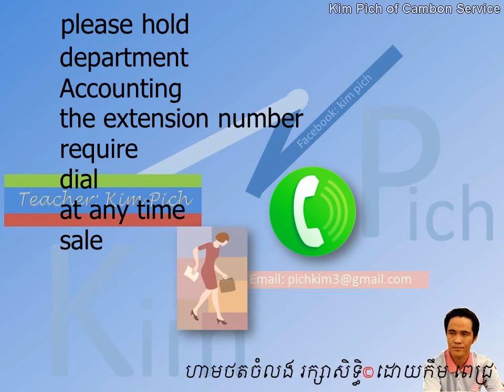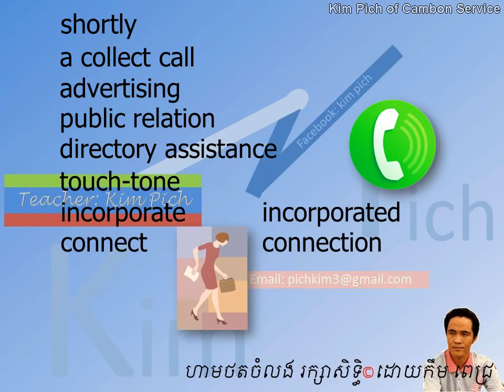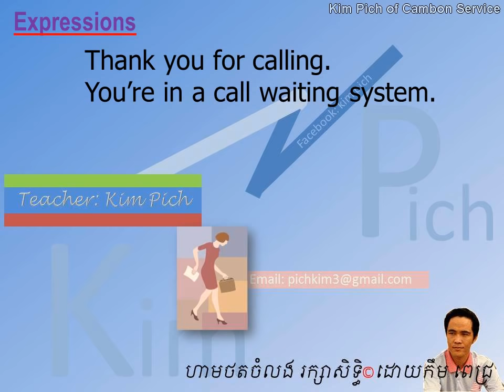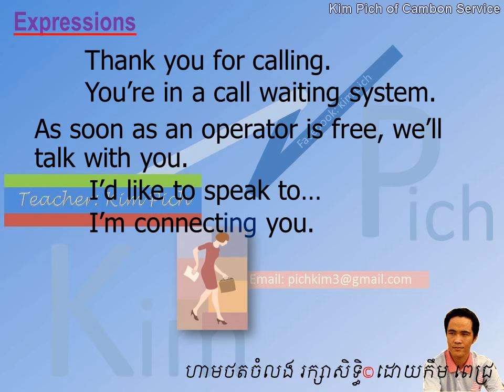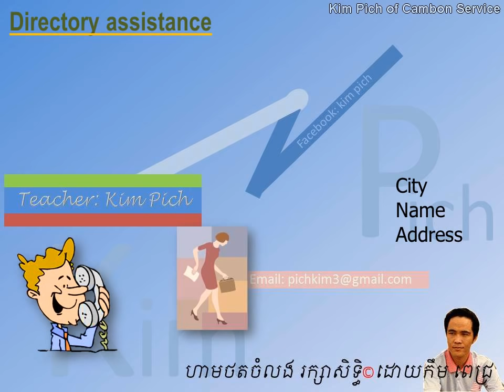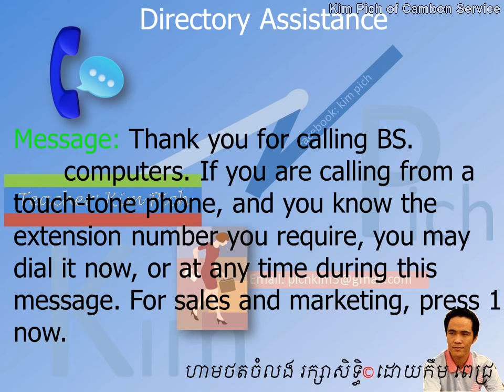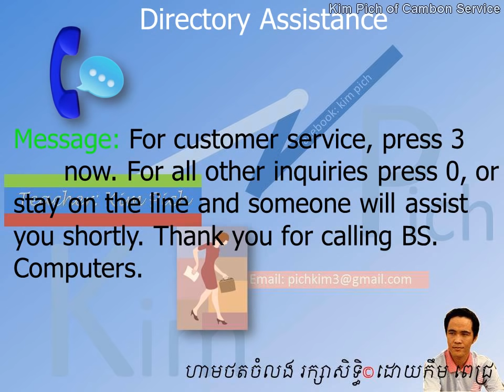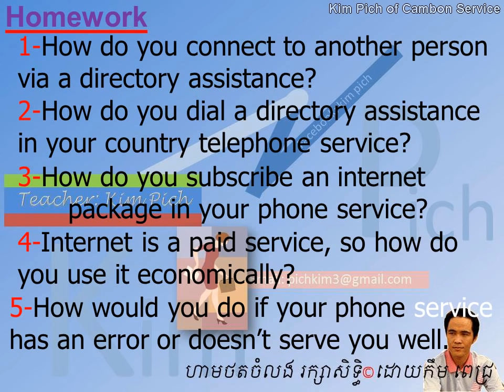រៀនអង់គ្លេស LESSON 106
រៀនអង់គ្លេស ក្នុង​មេរៀននេះ ជំនួយការ​ហៅទូរស័ព្ទ
english khmer in this lesson: directory assistance